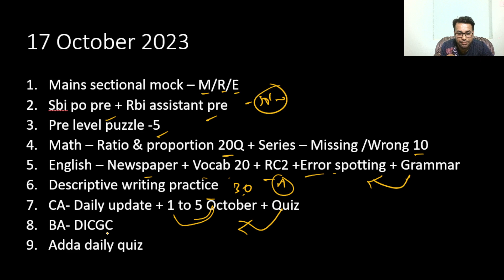DAILY TARGET FOR UPCOMING BANK EXAM IN 2023 | 17 OCTOBER 2023 | ACHIEVE DAILY TARGET AND BE BANKER